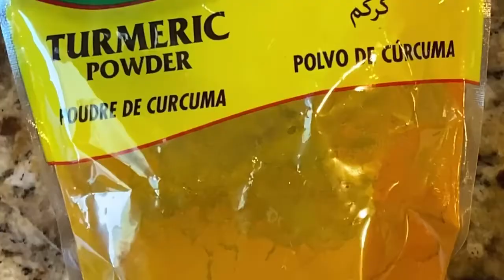Must Try Beef with Eggplant | Wajib Coba Daging dan Terong Ungu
Must try this recipe beef with eggplant, it is really yummy serve with steamed rice or bread.
Wajib coba resep daging dengan terong ungu ini sangat lah lezat sekali. Selamat mencoba.

Ingredients:

-2.2 lbs beef with bones
-1 large eggplant
-2 to 4 Tbsp oil to cook the eggplant

-1 cup small dice red onion
-4 cloves garlic
-1 cane tomato paste (170gr)
-1 Tsp turmeric powder
-1 Tsp black pepper
-1 Tbsp sugar
-salt to taste
-3 dried red chili
-3 Tbsp oil.

Bahan-bahan:
-1kg daging sapi yg ada tulangnya
-buah terong ungu
-2 to 4 Sdm minyak untuk memasak terong.

-1 cup irisan kecil bawang merah
-4 siung bawang putih
-1kaleng kecil tomato pasta (170gr)
-1 Sdt kunyit bubuk
-1 Sdt lada hitam
-1 Sdm gula
-garam secukupnya
-3 buah cabe merah kering
-3 Sdm minyak.